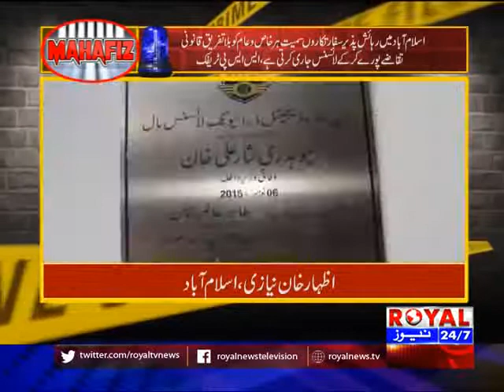Mahafiz 15 April 2018 Part 1